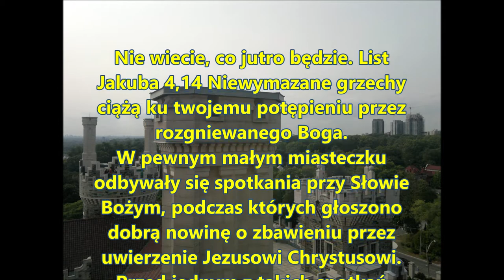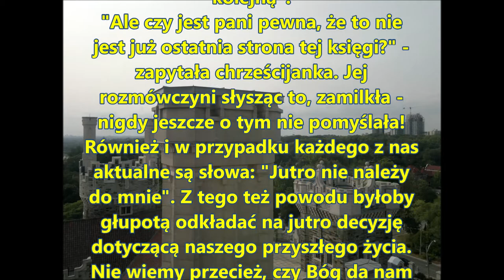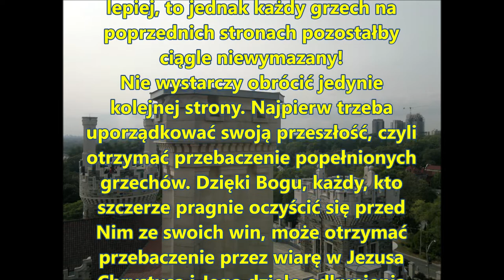Nie wiecie, co jutro będzie List Jakuba 4,14 Niewymazane grzechy ciążą ku twojemu potępieniu